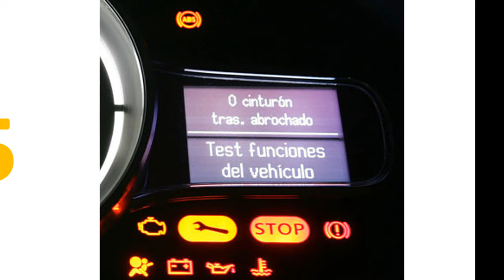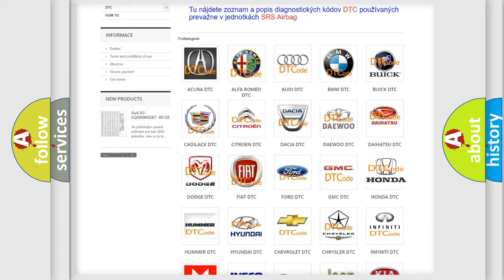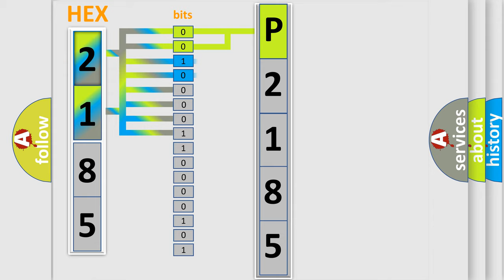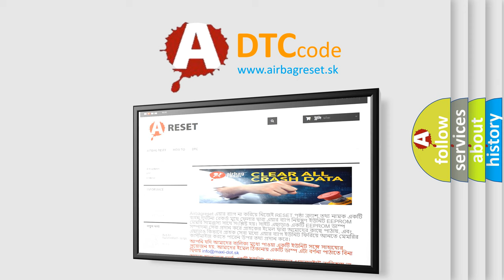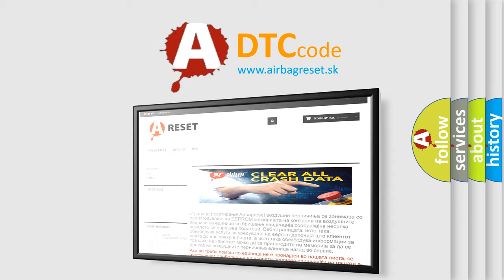DTC Honda P2185 Short Explanation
Contents:
0:21 Basic DTC analysis according to OBD2 protocol standard.
1:48 Insight into programming
2:58 A diagnostically understandable description of the Diagnostic Trouble Code
3:05 Basic error definition

Make:
Honda
Code:
P2185
Definition:
ECU Internal Performance
Description:
The Display Screen Module (DSM) is a video touch-screen that displays infotainment information from the Radio, Central Video Processing Module (CVPM), and the Video Routing Module (VRM). The LVDS cable supplies video information from the Radio to the DSM.
Cause:
Wireless Ignition Node (Win)